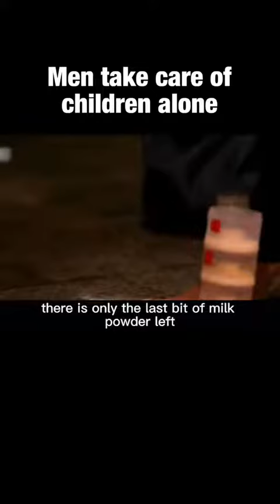Men Take Care Of Children Alone